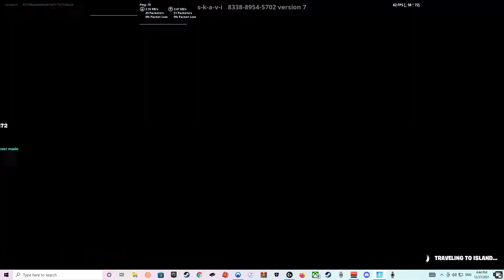funny moments with subscribers - Holiday Special 2021